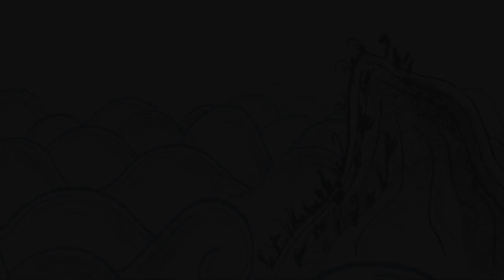March 2nd, 2014 - One Life - Part 4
Ben Pilgreen on March 2nd, 2014

What does God want me to do with my life? This is a question many of us return to as we consider how to make the most of the life we’ve been given. In this series based on the life of Moses, we want to help you gain clarity on the big idea behind your life’s purpose.

Join us on Sundays at either our 9:15am, 10:30am or 11:45am service.